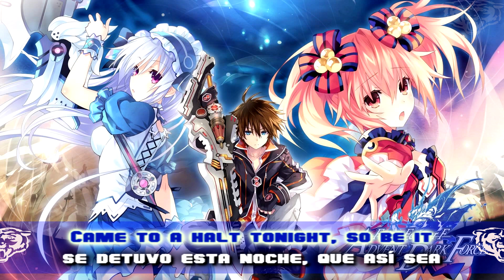Fairy Fencer F Advent Dark Force - FULL CONTACT Sub Español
Traducción/Adaptación al castellano del tema FULL CONTACT, interpretada por Kazuhiro Watanabe, tema de la primera transformación Fairize del juego Fairy Fencer F Advent Dark Force.

No poseo ningún derecho sobre las imágenes o la música. La intención es la de promocionar el juego, la música y el entretenimiento, en especial al público hispanohablante. Por favor apoyad el contenido original!

DISCLAMER! THIS IS JUST FOR SUPPORT OF THE ARTIST, THE ANIME, AND THE RESPECTIVE COMPANY OF JAPAN.